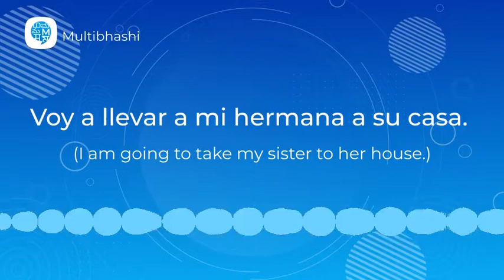How to pronounce 'Verb Go to' (Voy a llevar a mi hermana a su casa.)in Spanish?Spanish Pronunciation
"Hello all!
Our Spanish word of the day is 'Verb Go to'
It means 'Voy a llevar a mi hermana a su casa. '